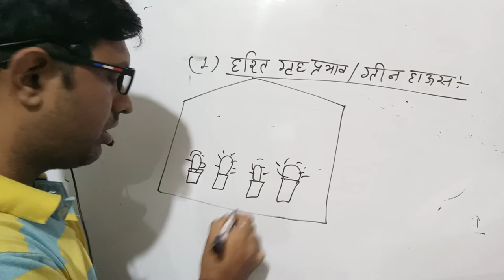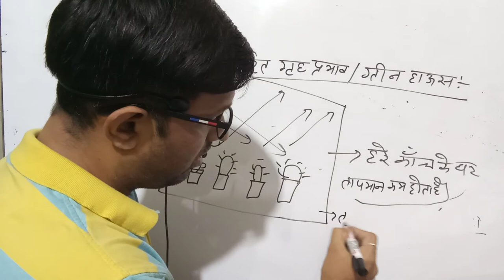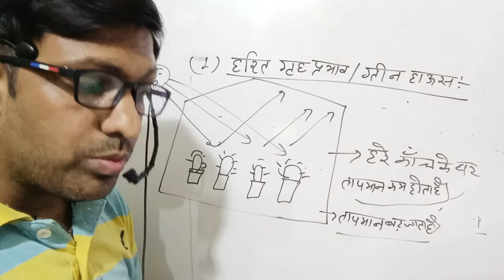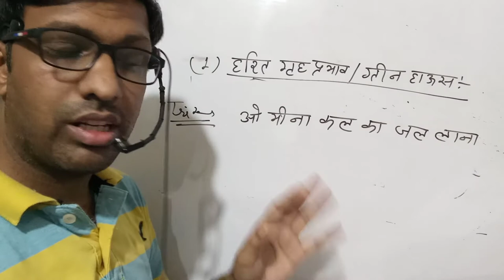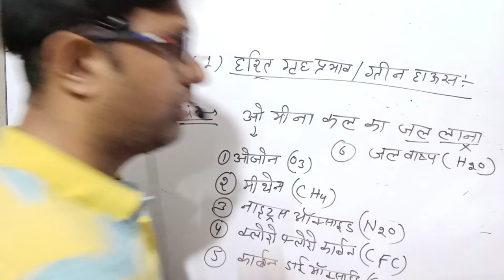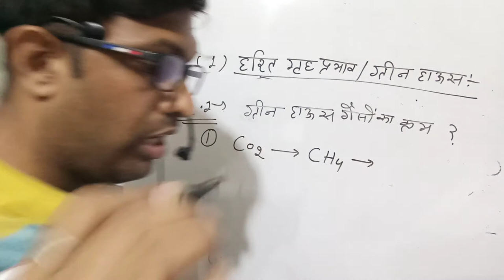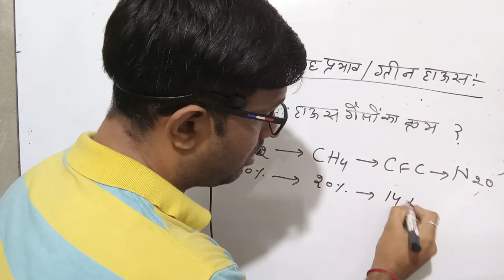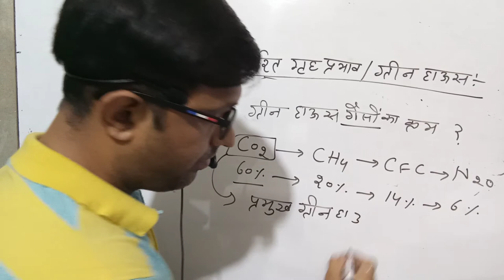ग्रीन हाउस इफेक्ट, हरित गृह प्रभाव संपूर्ण जानकारी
ग्रीन हाउस इफेक्ट, हरित गृह प्रभाव संपूर्ण जानकारी, श्री आदित्य क्लासेज अनूपगढ़, डॉक्टर पवन शर्मा